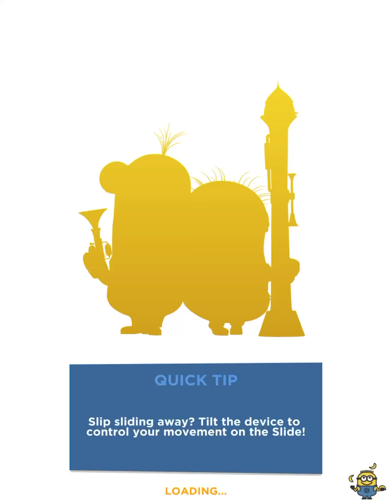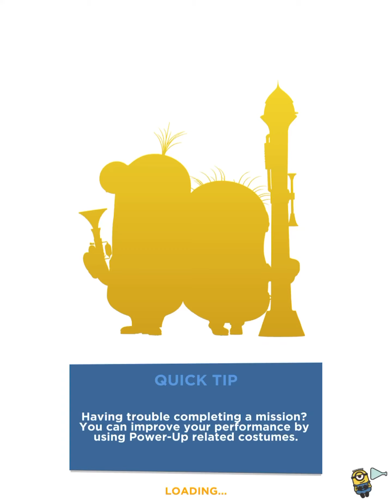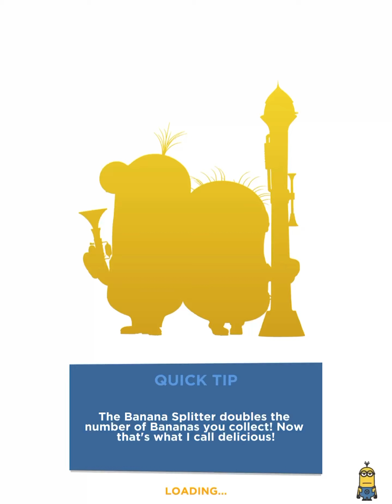Minion rush despicable Me. Gameplay walkthrough. part 1 New Easter event